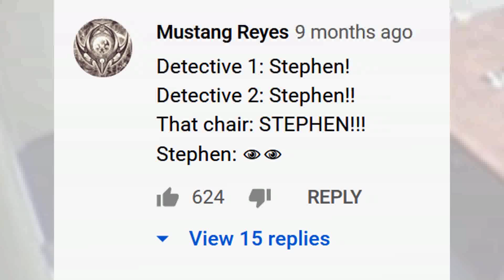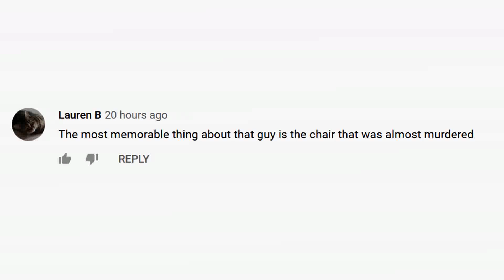How much stress can a chair take during an interrogation (Sh;tposting)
Stephen McDaniel, Steven, Stayvon MacDaniel, JCS, interrogation, true crime Jim can't swim, criminal psychology, murder, case